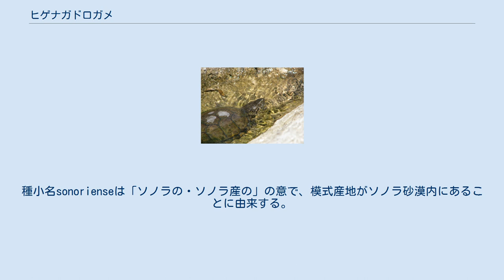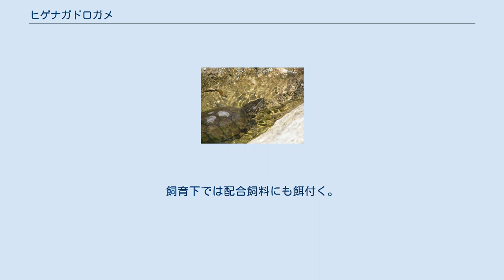ヒゲナガドロガメ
ヒゲナガドロガメ (Kinosternon sonoriense) は、爬虫綱カメ目ドロガメ科ドロガメ属に分類されるカメ。
別名ソノラドロガメ。
 アメリカ合衆国（アリゾナ州南部、カリフォルニア州南東部、ニューメキシコ州南西部）、メキシコ（ソノラ州、チワワ州北西部） 模式標本の産地（模式産地）は、トゥーソン（アリゾナ州）。
種小名sonorienseは「ソノラの・ソノラ産の」の意で、模式産地がソノラ砂漠内にあることに由来する。
オスよりもメスの方が大型になり、オスは最大でも甲長15.5センチメートル程度。
背甲はやや細長く、上から見ると卵型。
第2 - 4椎甲板は平坦だが、浅く凹む個体もいる。
第10縁甲板が最も高い位置にある。
背甲の色彩はオリーブ色や暗褐色で、甲板の継ぎ目（シーム）周辺は暗色。
腋下甲板と鼠蹊甲板が接する。
腹甲は大型。
腹甲の色彩は黄色や黄褐色・褐色で、シーム周辺は暗色。
甲板ごとに暗色の斑点や、暗色の色素沈着が入る個体もいる。
 頭部はドロガメ属内では中型で、やや扁平。
吻端は突出し、上顎の先端は鉤状。
喉に6 - 8本の長い髭状の突起があり、和名の由来になっている。
頭部や頸部・四肢・尾の色彩は灰色やオリーブ色で、頸部や四肢・尾はより暗色になる個体もいる。
喉の色彩はクリーム色。
眼後部と上顎の後部に、明色の筋模様が入るが消失する個体もいる。
明色の筋模様の周囲には、暗色の斑点が入る。
指趾の間には水かきがやや発達する。
若齢個体では椎甲板と肋甲板にあまり発達しない筋状の盛り上がり（キール）があるが、成長に伴い不明瞭になり老齢個体では消失することもある。
 以下の亜種の分類は、TTWG(2017)・安川(2010)に従う。
形態はIverson(1981)に従う。
 標高200 - 2,000メートルの底質が泥で年間を通してある程度の水深のある水場、具体的には河川や細流・池沼・泉・湿原・大きな水たまり・溜め池などに生息する。
水棲傾向が強く水場から離れたり一時的にできた水場に生息することは少ないが、一部の個体は炭酸泉や底質が岩や砂で水深の安定しない細流のような特殊な環境にも生息する。
昼行性だが、夏季の高温時は夜行性傾向が強くなる。
低地では周年活動するが、山間部に生息する個体群は冬季になると水中の泥中や物陰・川岸に空いた穴の中などで冬眠する。
水場の水位が低くなると水の多い場所へ移動し、数キロメートルにわたって陸上を移動することもある。
 食性は動物食傾向の強い雑食（野生では主に動物食）で、広翅目・甲虫目・蜉蝣目・双翅目・蜻蛉目・半翅目など幼虫も含めた水生昆虫、水面に落ちた陸棲昆虫、甲殻類、貝類、魚類、両生類の幼生、動物の死骸、水生植物や藻類などを食べる。
主に水中で採食を行い、水底を徘徊しながら泥中で動いた獲物を素早く捕食する。
主に3 - 5月、水温19 - 21 ℃以上で交尾を行う。
5 - 9月に1回に1 - 11個の卵を、1 - 4回に分けて産む。
卵の発生初期の段階で胚が1度休眠し、ある程度の低温にならないと休眠が解除されない。
胚の休眠は、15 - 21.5 ℃で90日経過したことで解除された例がある。
胚の休眠期間も含め孵化するまでに約1年かかることが多く、野生では7 - 8月の雨季に一斉に孵化する。
野生ではオスは生後5 - 6年（甲長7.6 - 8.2センチメートル）、メスは生後8 - 9年（主に甲長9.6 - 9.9センチメートル）に達すると性成熟するが、低温の環境ではより長期で大型化しないと性成熟しないなど環境によって性成熟する年齢や大きさには変異がある。
 河川改修や灌漑事業などによる生息地の破壊などが原因で、生息数は減少している。
アメリカ合衆国では州によって保護の対象とされ、メキシコでは国内に分布するカメの商業用の採集や輸出が法律により厳しく制限されている。
流通量は少なく、主に基亜種が流通する。
飼育下では配合飼料にも餌付く。